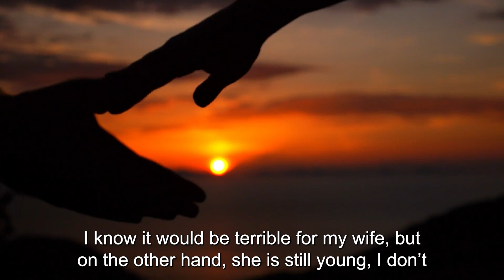A Kabbalist's Advice for a Viewer With Early Onset Alzheimer's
I recently received a letter from a 47-year-old man who is in his early stages of Alzheimer’s, and he asked for advice primarily on how to not become a burden to his family as the disease heads into its later stages.

First of all, medically, I would recommend walking a lot and reading a lot of scientific materials, i.e., challenging his brain. Also, if he knows our materials, then to also delve into those as much as possible.

If he delves into our materials and lives in them, then everything will change. He will definitely not become a burden to others. His family then feels him as a burden, but as a person who is preoccupied with his work, a little withdrawn and absorbed in his tasks—that he walks a lot, thinks a lot, and regularly exercises his body and mind.

This should gradually stop the progression of the disease and even reverse its direction to heal him.

However, there might also be objective reasons that he will be unable to overcome the disease in any way, and since he is concerned primarily with his burden on others in his family, then he could end up thinking about leaving his life. However, such a direction is incorrect. We need to see that the state of a person entering into disease and requiring the help and support from loved ones is a state that corrects the soul—both the soul of the person with the disease, as well as the soul of his friends, relatives, and acquaintances.

Our lives are given to us solely for the soul's correction, not for the body's correction. Our bodies live and die. That is our animal level. But we need to think about our next level, which is that of the soul.

If we relate to everything in life as part and parcel of the soul's correction, we would have a different direction, goal, and meaning to our lives. We would live according to a completely different framework, and we would treat each other differently and live differently.

What would that mean in relation to an incurable disease? It is quite possible that he would then understand that this is no disease, but the natural end of corporeal life, i.e. of the body. It exists for a certain period of time in order to let the soul develop.